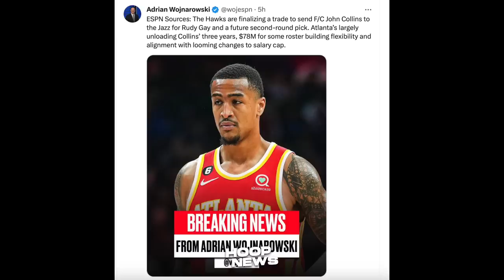Ito daw ang ‘MISMONG' mga Sinabi ni Poole kay Draymond Green kaya siya Sinapak..